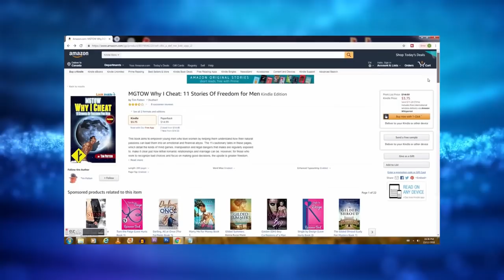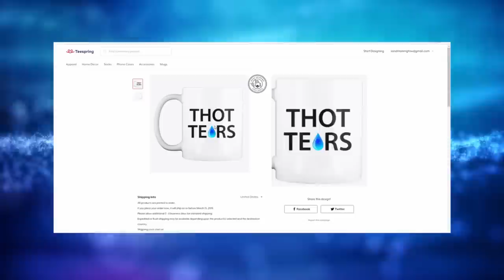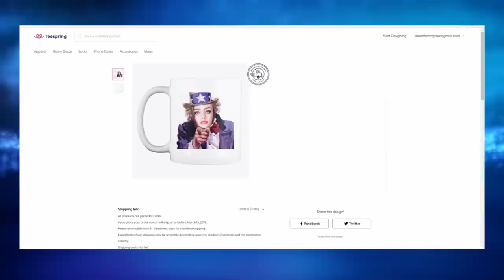Chat With Coach Greg Adams - MGTOW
- The MGTOW Book Collection

Hi Everyone Sandman Here,

A while back I had the opportunity to get onto a livestream with Coach Greg Adams. I'm putting it for you guys to enjoy.